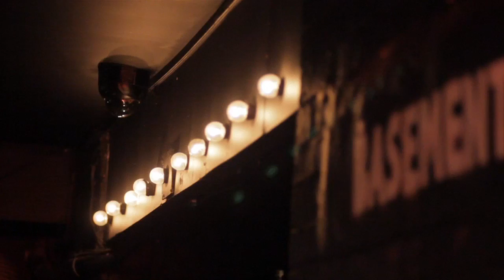BALCONY TV PRESENTS... OPEN MIC (BalconyTV)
BALCONYTV.COM
'Like' us on Facebook - Facebook.com/BalconyTV
'Follow' us on Twitter - Twitter.com/BalconyTV

BALCONY TV PRESENTS... OPEN MIC

PRESENTED BY TINA EDWARDS

Bringing you some of the hottest acts in London's live music scene, as well as Balcony TV London favourites, Balcony TV Presents... record highlights and an interview with the headline act for your viewing pleasure. This time around, it's open mic, featuring an interview with Louis Checkley, who popped up to play a cracking set for us. Follow Balcony TV London on Twitter to find out about our next gig. Every gig is absolutely free with the chance to win merch from the bands.

Filmed by Hairy Mammoth PR.
HairyMammoth.co.uk